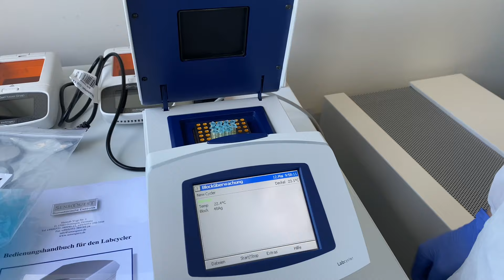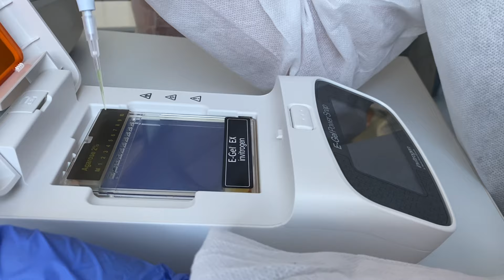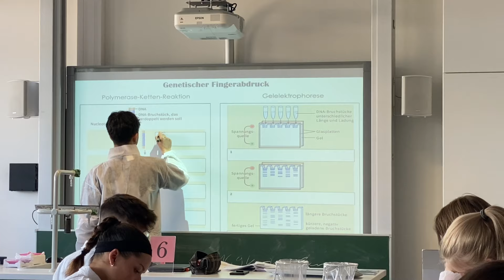CSI Grünstadt - dem Täter auf der Spur (Klasse 10a, 2022)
Seit dem Ausbruch der Coronavirus-Pandemie ist der Begriff PCR (Polymerase-Ketten-Reaktion) in aller Munde, doch kaum jemand kann sich darunter etwas vorstellen. Das PCR-Verfahren wird nicht nur für COVID-19- Tests, sondern auch für die Vaterschaftsbestimmung oder bei forensischen Untersuchungen der Polizei eingesetzt. Es ermöglicht die Vervielfältigung von kleinsten Mengen an Erbinformation (DNA-Proben).
Die Klasse 10a  der IGS Grünstadt hatte die besondere Gelegenheit, diese und andere genetische Untersuchungsmethoden selbstständig praktisch durchzuführen. Mithilfe der technischen Geräte des mobilen Genlabors, das vom pädagogischen Landesinstitut in Rheinland-Pfalz zur Verfügung gestellt wurde, konnten die Schüler/innen im Rahmen eines Projekttages allein anhand von Speichelproben den Täter aus den eigenen Reihen entlarven.